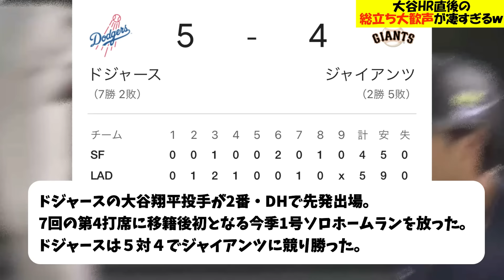大谷翔平ホームラン直後の現地の歓声が凄すぎるｗｗ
このチャンネルは　大谷翔平を中心に応援、情報発信するちゃんねるです。

このチャンネルの動画は、自動生成ではなくすべて私個人の作成によるものです。
All videos on this channel are not automatically generated, but are all created by me personally.

Voice：
voicebox
voicebox nemo

Free videos & images：
PIXABAY

当チャンネルの動画は著作権を侵害する目的はなく、音声による内容の説明や紹介をメインとして作成し「引用」として使用させていただいています。

動画に関しては以下のガイドライン等を遵守しております。
The following guidelines, etc., are observed with respect to videos.